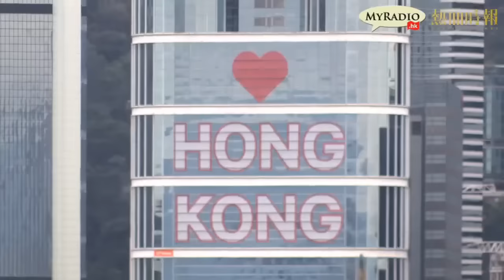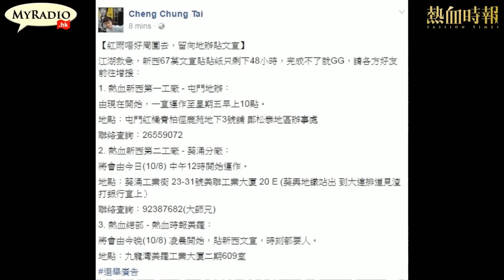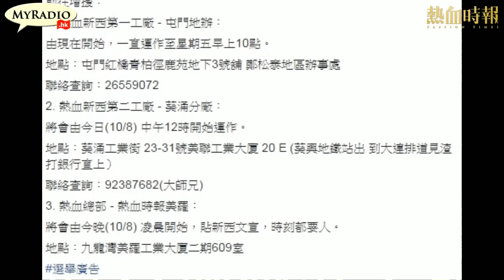大香港早晨 160810 ep643 p1 of 4 入屋文宣十萬火急 熱血工廠需要你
主持  鄭松泰  湯姆  譚仔  潤基